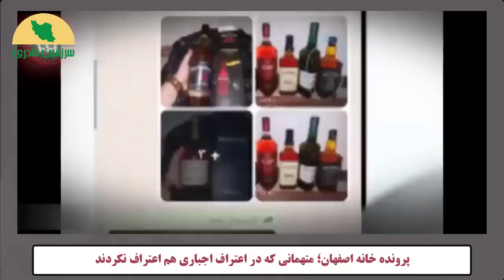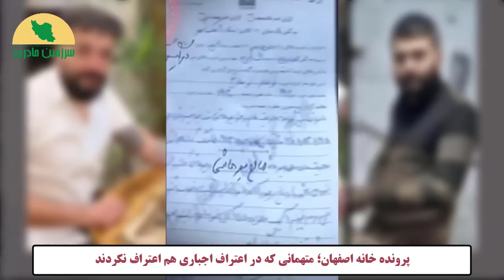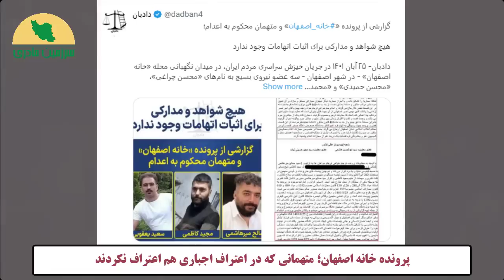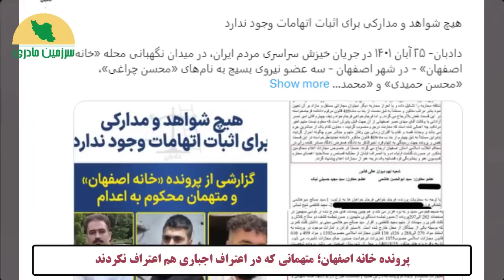فوری فوری! نیروهای «جهاد اسلامی» شاهزاده رضا پهلوی را ...